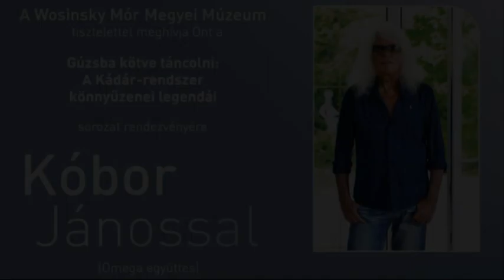Rocktörténeti beszélgetés Kóbor Jánossal II.rés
Rocktörténeti beszélgetés Kóbor Jánossal  II.rész

Szekszárd Wosinsky Mór Megyei Múzeum 2020.